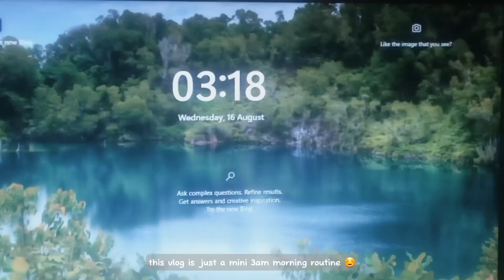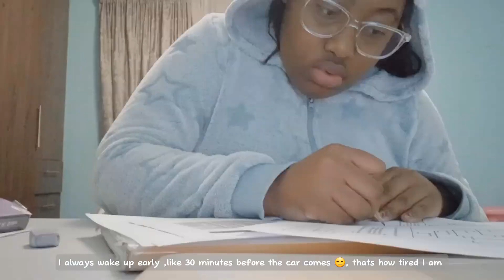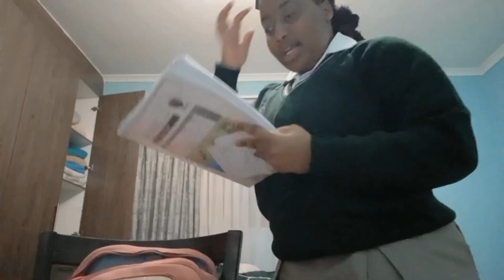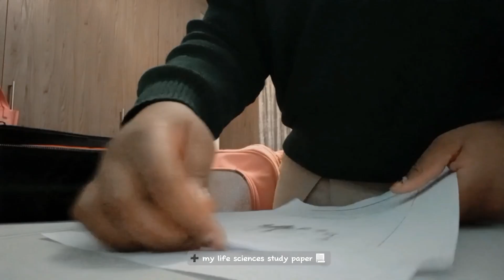Highschool diaries ep8 📖 | 3:15 AM SCHOOL MORNING ROUTINE💌 |GRWM, studying, what's in my bag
~open me 💌~
Hi guys, and welcome back to my yt channel 💓. I hope you enjoyed the video .

Music 🎶[reminder]

Faqs [🐨]
Filmed :phone camera
Edit :capcut
Thumbnail : phonto & phone app
where my braincells @ : chem🤍 ,physics 😤 ,math 🙃 ,acc 😪